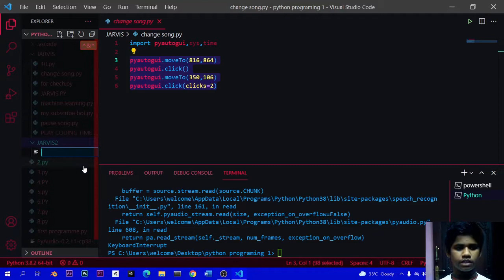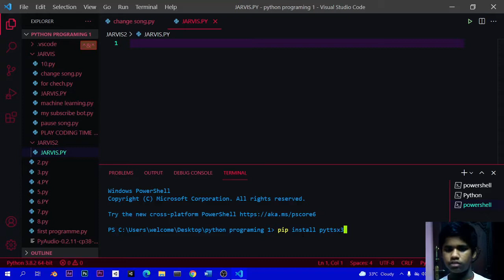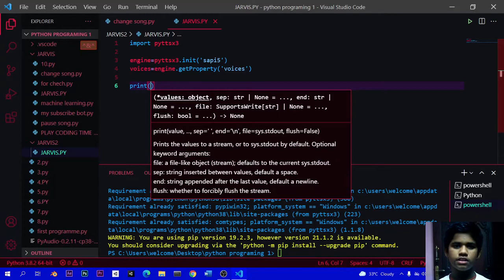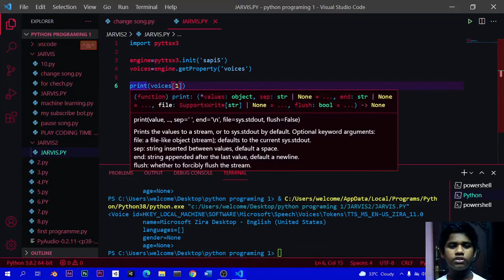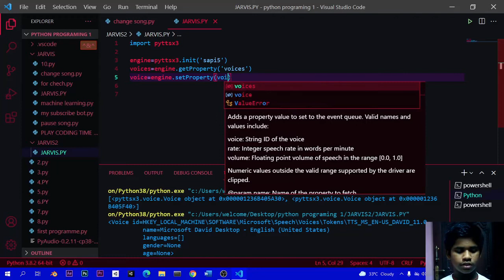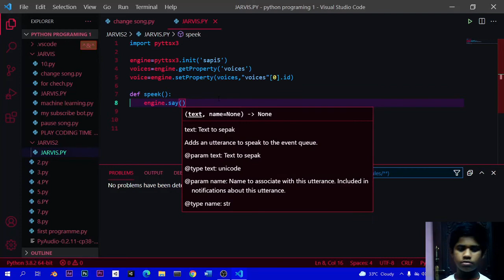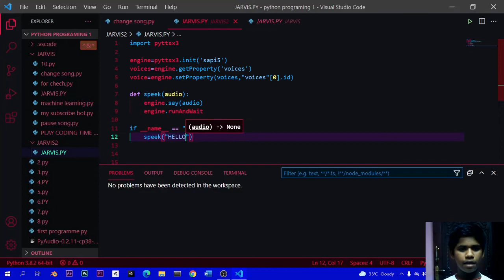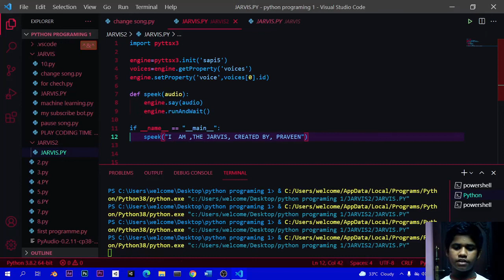FIRST VIDEO IN JARVIS||MAKE JARVIS TALK||DON'T MISS IT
IN THIS VIDEO WE WILL SEE ABOUT HOW TO MAKE JARVIS TO TALK.       DO NOT MISS IT

                                                      BE HOME BE SAFE